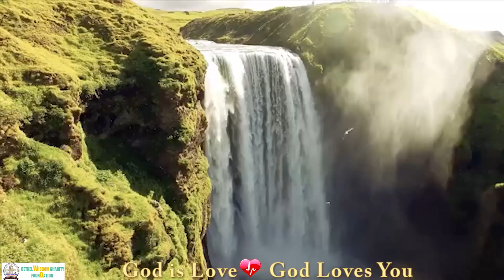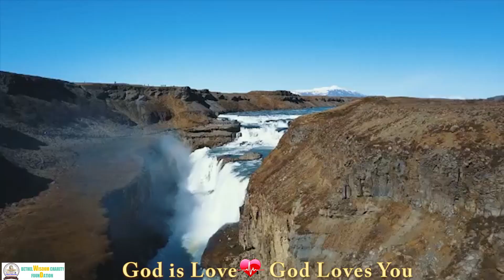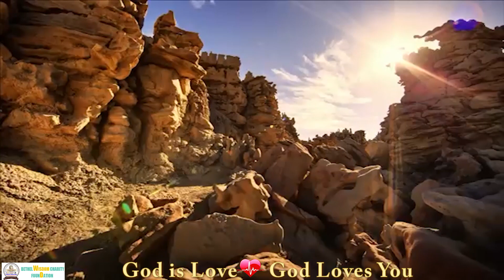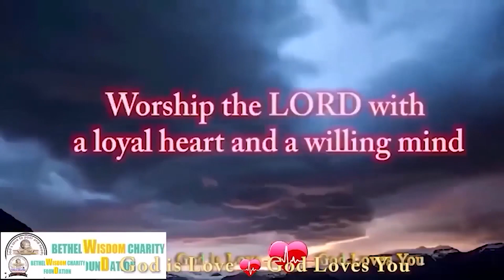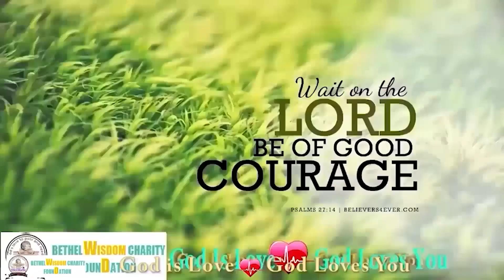MOST BEAUTIFUL SCENARIES !!! RELAX WELL!!! NICE PEACEFUL & CALMING MUSIC WITH NATURE & WORD OF GOD.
GEORGE THOMAS, A  SPIRITUAL & MOTIVATIONAL SPEAKER, WILL BE COMING OUT WITH NEW VIDEOS WHICH WILL BE HELPFUL◄► BE BLESSED WITH THIS GOD-GIVEN MANDATE OF THIS GOD-RAISED MINISTRY & SHARE BLESSINGS BESTOWED ON US FOR  EXTENSION OF THE KINGDOM OF GOD.◄►HOPE YOU WILL KINDLY SPONSOR US◄►AND DON'T FORGET TO LIKE, SUBSCRIBE, LOVE TO LISTEN, COMMENT, CARE & SHARE WITH RELATIVES & FRIENDS ◄► HELP US TO GROW & SPREAD HIGHER CONSCIOUSNESS AROUND OUR FRIENDS & FAMILY MEMBERS◄►THANKS FOR WATCHING◄►THIS WONDERFUL RELAXING MUSIC SERIES WITH THE AMAZING BEAUTY OF NATURE HELPS TO RELAX, REST, STUDY & TO FALL ASLEEP ◄►

 ◄►BENEFIT OF LISTENING TO HEALING SOUNDS ARE UNLIMITED. WHETHER YOU WANT TO RELAX, MEDITATE, CONCENTRATE, SLEEP OR SIMPLY BOOST YOUR ENERGY LEVELS IT WILL HELP TO PROMOTE YOUR OVERALL WELL-BEING. IF YOU BECOME HEALTHIER AND HAPPIER, THEN YOU HAVE THE POTENTIAL TO MAKE POSITIVE CHANGES IN YOUR LIFESTYLE AND IN THE WHOLE WORLD. THIS GIVES A PERSON THE COURAGE AND BOLDNESS TO FACE TOUGH SITUATIONS IN TIME◄►THE MUSIC WILL ENSURE YOU FACE YOUR FEARS. THIS WILL IMPLY IMPROVED SHAPE THROUGH THE TONING OF THE MIND AND THE BODY. THE POSITIVE ENERGY WILL BE FELT AFTER THE STRESS IS REMOVED FROM THE PHYSIOLOGY. MEDITATION MUSIC WILL GEAR UP YOUR BODY FOR THE ULTIMATE WORKOUT EXPERIENCE◄►

YOU MUST HELP US FOR THE EXTENSION OF THE KINGDOM OF GOD. MANY MAY BE SAVED DURING THESE MOST TROUBLED TIMES. YOU CAN HELP SOME INDIVIDUALS OR FAMILIES FROM TERRIBLE DISASTERS.